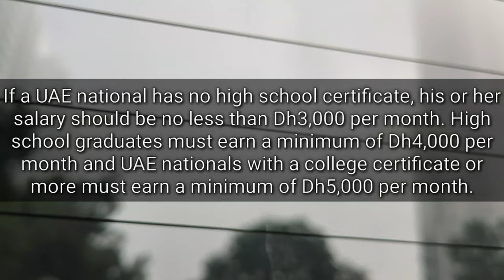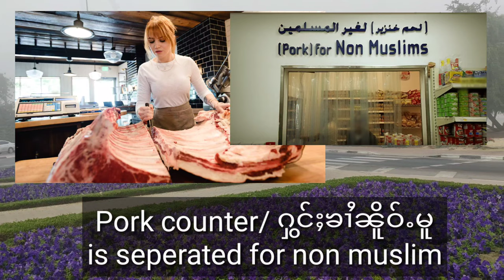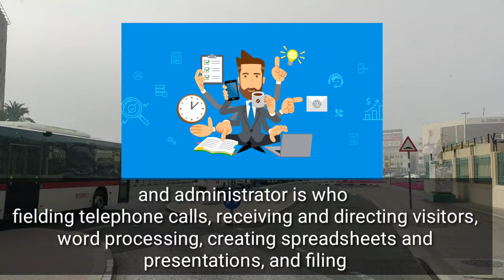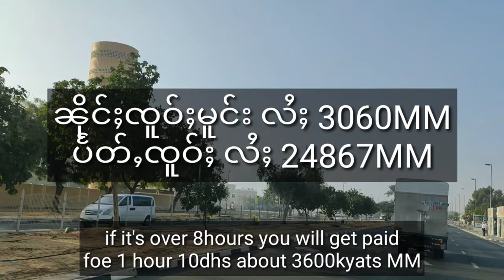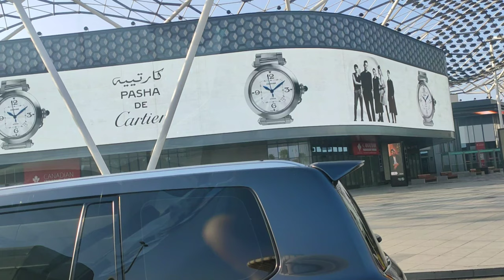လၢတ်ႈေၼလွင်ႈငိုၼ်းလိူၼ်တူႇပၢႆး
ငိုၼ်းလိူၼ်တူႇပၢႆးလႆႈၵႃႈႁိုဝ် လႆႈႁဵတ်းၵၢၼ်သင်လၢႆလၢႆ မီးၵၢၼ်သင်လၢႆလၢႆ ပိူၼ်ႈႁဵတ်းၵၢၼ်သင် ယဝ်ႉ ေႇၵႃႈၸွင်ႇမီးႁူဝ်ၼႃႈၵူၼ်းႁဵတ်းၵၢၼ် ငိုၼ်းလိူၼ်ႁဝ်းၸွင်ႇလႆႈမိူၼ်ၵၼ် ငိုၼ်းလိူၼ်ၽူႈၸတ်းၵၢၼ်ၶဝ်လႆႈၵႃႈႁိုဝ် How much Salary in Dubai? What's kind of job? How many type of job? What do they do here? Is there a leader in our store? Do we get same salary? How much salary for manager?